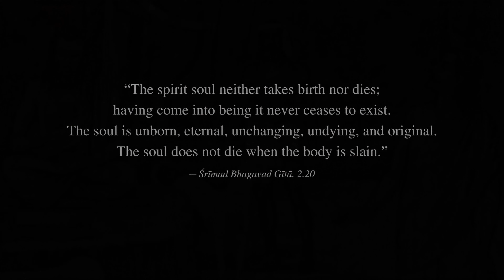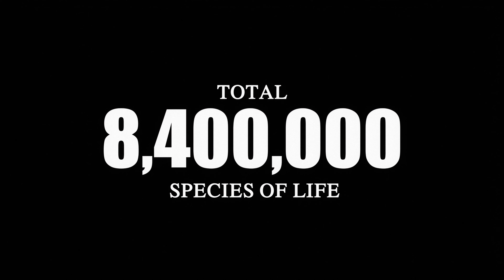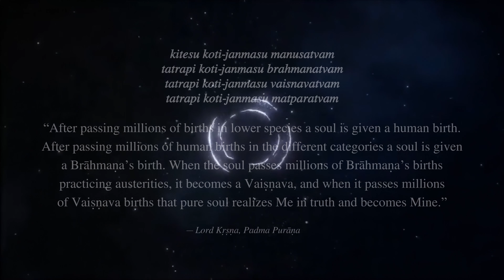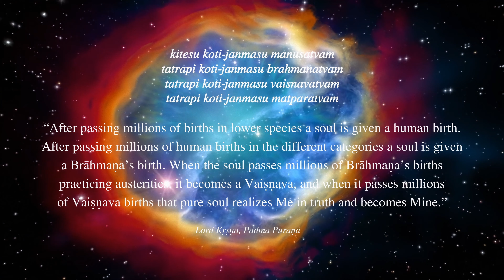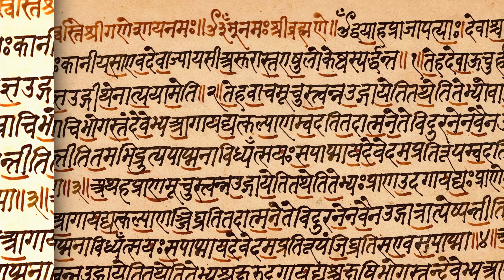AFTER MILLIONS OF BIRTHS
We've had millions of births... and then you took a human birth. Padma Purāṇa explains:

“There are 900,000 species living in the water. There are also 2,000,000 non-moving living entities (sthāvara) such as trees and plants. There are also 1,100,000 species of insects and reptiles, and there are 1,000,000 species of birds. As far as quadrupeds are concerned there are 3,000,000 varieties, and there are 400,000 human species.”

jalajā nava-lakṣāṇi
sthāvarā lakṣa-viṁśati
kṛmayo rudra-saṅkhyakāḥ
pakṣiṇāṁ daśa-lakṣaṇam
triṁśal-lakṣāṇi paśavaḥ
catur-lakṣāṇi mānuṣāḥ

“After passing millions of births in lower species a soul is given a human birth. After passing millions of human births in the different categories a soul is given a Brāhmaṇa’s birth. When the soul passes millions of Brāhmaṇa’s births practicing austerities, it becomes a Vaiṣṇava, and when it passes millions of Vaiṣṇava births that pure soul realizes Me in truth and becomes Mine.”

kitesu koti-janmasu manusatvam
tatrapi koti-janmasu brahmanatvam
tatrapi koti-janmasu vaisnavatvam
tatrapi koti-janmasu matparatvam

His Divine Grace
Mahāmandaleshwar Mahant
Kṛṣṇa Balarām Swāmī Prabhupāda

Founder Āchārya of Bhāgavat Dharma Samāj
Institute for Pure Devotional Service

After Millions of Births (2021)

* use stereo headphones for best experience *